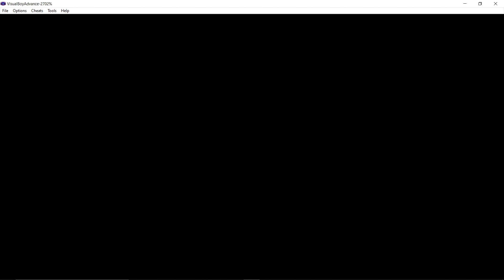Pokemon Ep 44 The Road To Victory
Pokemon Fire Red Lets Play